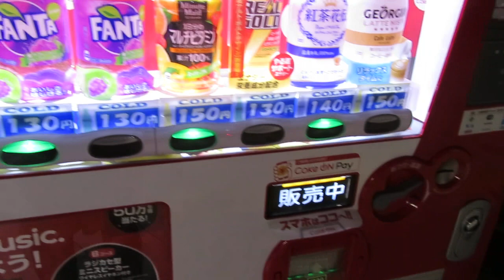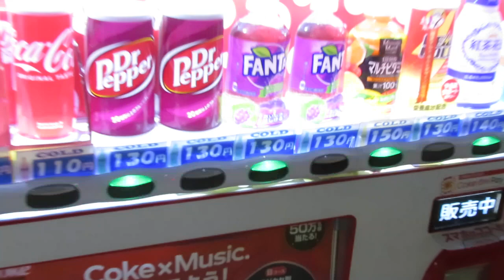【飲12】2022年8月 Vending Machines in Japan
♪♪♪ Bongo Madness
Artist：Quincas Moreira

202208
MVI 0110

MVI042588
MVI04/5147

2022/9/22
ペットボトルに飲み物が入っている様に作られていることに今更気づきました。